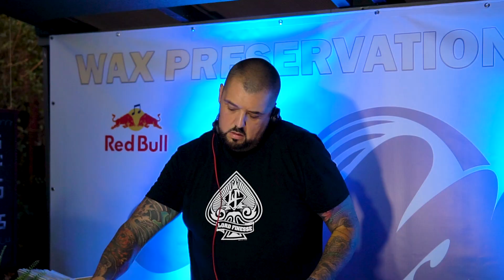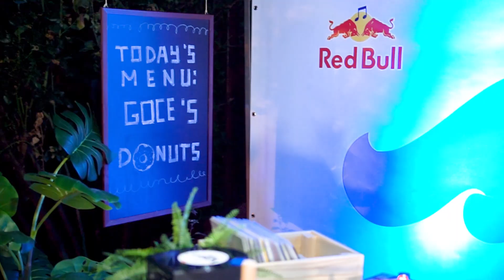Wax Preservation Society: DJ Goce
DJ Goce at the Wax Revival HQ. 🔫

Every sunday at noon, uploading one hour long sets of DJs and selectors that keep the wax culture alive!

BPM streaming